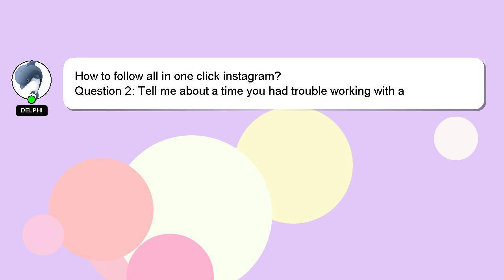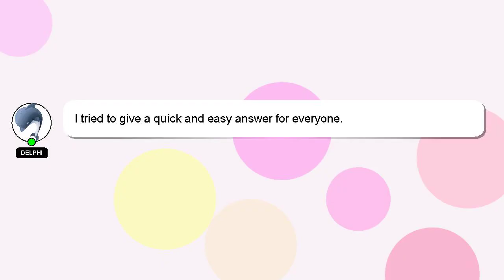How to follow all in one click instagram?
A quick introduction about me, Hey, I am Delphi. Allow me to provide support in answering your questions. - How to follow all in one click instagram?

If you require more detailed information, please don't hesitate to comment or chat with me. A 'heart' from me will be given to show my gratitude for your contribution.

*2 What we are experimenting :*